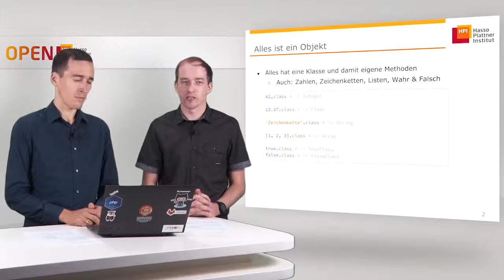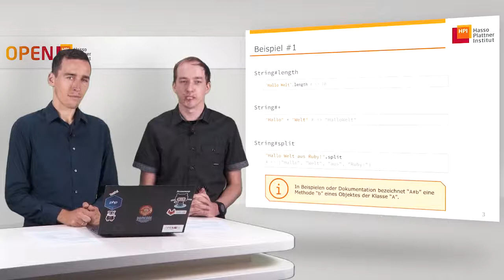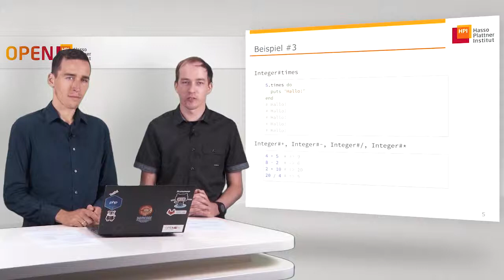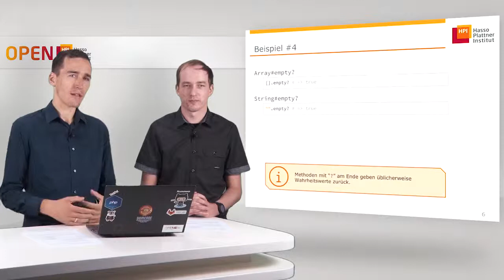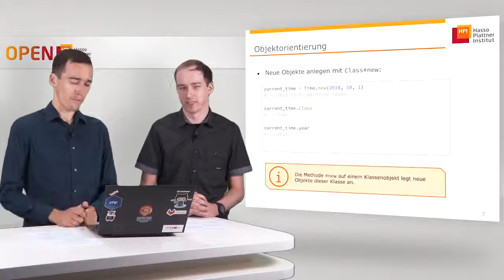1.2 Alles ist ein Objekt